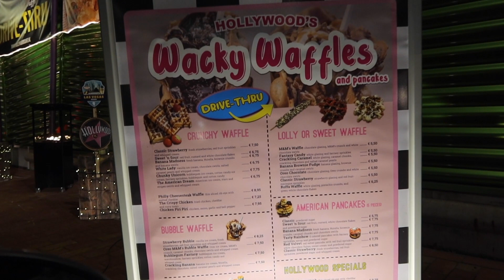SLAANDE RUZIE IN HUIZE TAUS, WIL SHARAIFA STOPPEN MET VLOGGEN?! - DE TAUSJES FLOG #41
Hey you!

Zusjes zijn elkaars beste vrienden, maar soms lopen de gemoederen hoog op. Dit weekend zijn we elkaar letterlijk in de haren gevlogen! En wat is het enige wat ons weer een goed gevoel geeft? FOOD! ;)

LOBI,
DE TAUSJES

MUZIEK:
Song : Emotional Sad Music - Sad Guitar. Ru Frequence - Eutanasia.